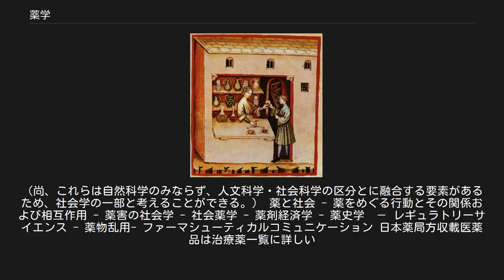薬学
薬屋（健康全書 Tacuinum Sanitatis、14世紀） 薬学（やくがく、英語: pharmacy）とは、薬物を専門とする学問である。
医療をサポートする学問領域の医療薬学と薬の発見と製造に関する領域の医薬品化学に大別される。
 1940年代以前は、前者は医学における一大分野であり、後者は有機化学の主たるテーマの1つであった。
20世紀に入り有機化学、生物学および医学の著しい発展とともに「薬」を軸とする学問分野も展開し、1950年代になると、（日本では）それらを統合した薬学を専攻する機関として薬学部が設置され、医学や化学などとの領域分担が明確になっていった。
 日本では、大学で6年制の薬学科を修了すると薬剤師国家試験の受験資格が与えられる。
したがって薬剤師は必ず学士（薬学）以上の学位を有する。
しかし、薬学者には博士（理学）、博士（工学）、博士（医学）、博士（歯学）や博士（農学）などの博士（薬学）以外の学位を持つ場合も見受けられる。
 薬学の基礎領域科学には次に挙げるものが知られている。
 医薬の使用をテーマとした医療サポートに関連が深い薬剤学・臨床薬学に関する学問分野として次に挙げるものが知られている。
 衛生化学 - 栄養化学 - 環境科学 - 疫学 - 公衆衛生学 - 口腔衛生学 - 家畜衛生学 - 病態生化学 - 毒性学 - 生態学 社会薬学は薬がもつ社会的使命や価値に関する学問分野として次に挙げるものが知られている。
（尚、これらは自然科学のみならず、人文科学・社会科学の区分とに融合する要素があるため、社会学の一部と考えることができる。） 薬と社会 - 薬をめぐる行動とその関係および相互作用 - 薬害の社会学 - 社会薬学 - 薬剤経済学 - 薬史学　－ レギュラトリーサイエンス - 薬物乱用- ファーマシューティカルコミュニケーション 日本薬局方収載医薬品は治療薬一覧に詳しい